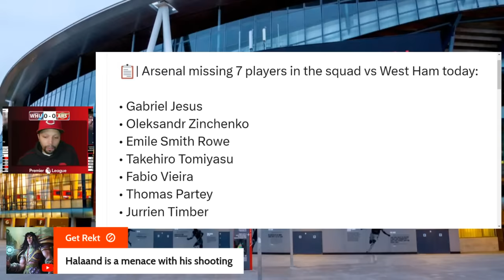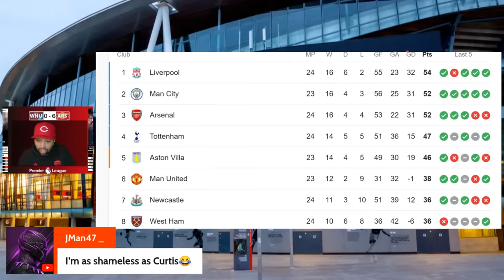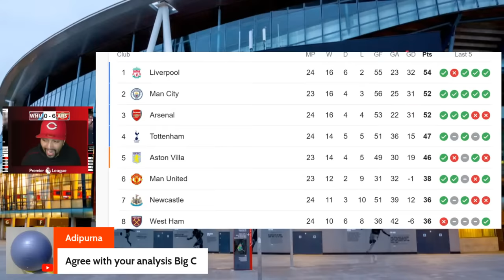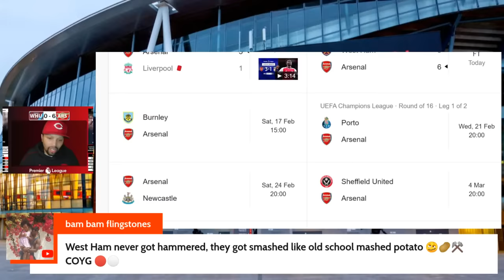West Ham V Arsenal Live Watch Along (Curtis Shaw TV)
Big London derby as Arsenal travel to the London stadium to face West Ham.